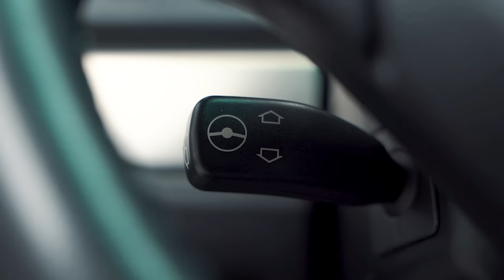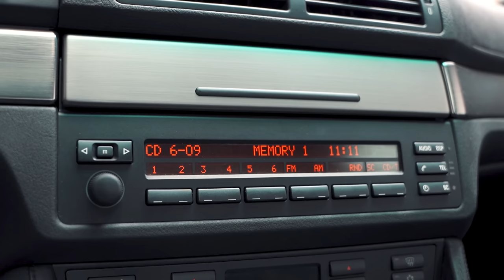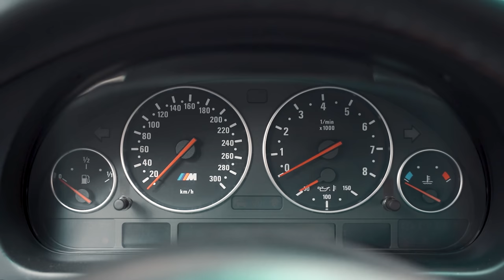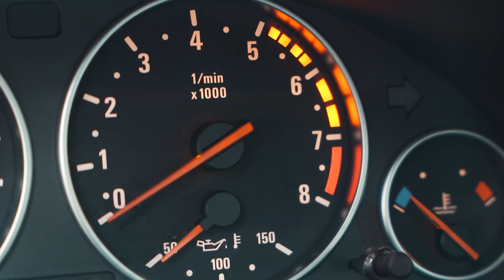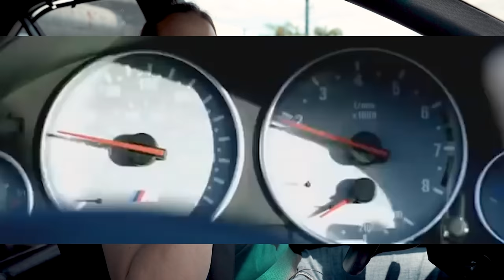Todos os detalhes da MAIS RARA BMW M5 no Brasil: A E39.